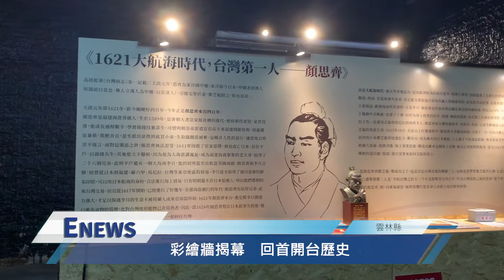開台四百年 訴說大航海時代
【記者　楊絜菱、黃馨慧／雲林縣報導】

雲林縣政府舉行「開台400年—1621大航海時代顏思齊」系列活動，特別邀請「三金」設計師方序中操刀主視覺，系列活動內容豐富，包括彩繪故事牆、故事策展、音樂劇，以及文化講座等活動，呈現大航海時代的台灣歷史。